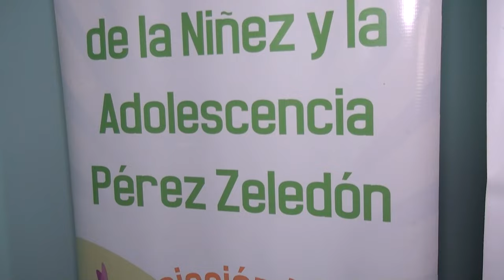Eligen a los nuevos integrantes de la Junta de Protección a la Niñez y la Adolescencia de Pérez Zele